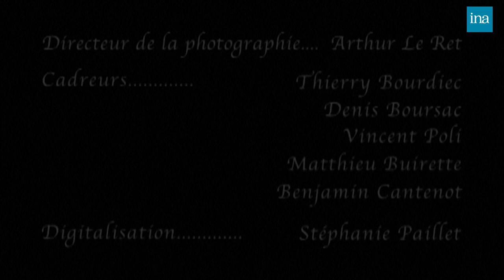Pascal Of Bollywood & Raghunath Manet chantent chez Thierry Ardisson | INA Arditube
Paris Dernière | Paris Première | 09/05/2006
Thierry Ardisson reçoit ses invités au « 93, Faubourg Saint-Honoré » pour un dîner indien
Pascal Of Bollywood chante accompagné du violoniste et du pianiste puis Radhika JHA vient danser sur la musique.

   Raguhnath MANET joue de la musique traditionnelle indienne avec un Veena